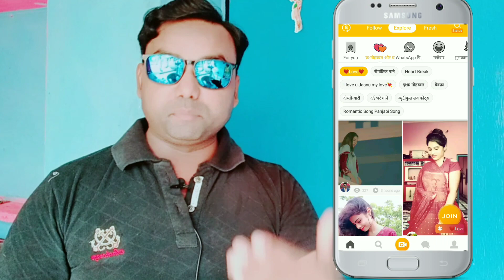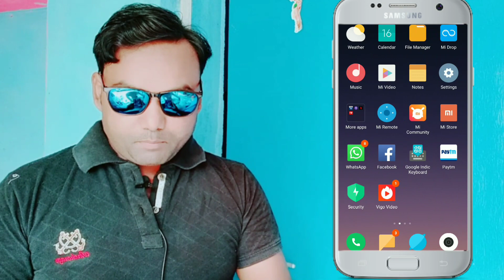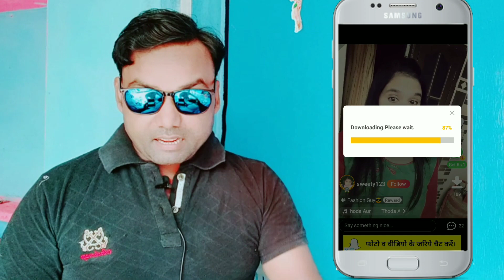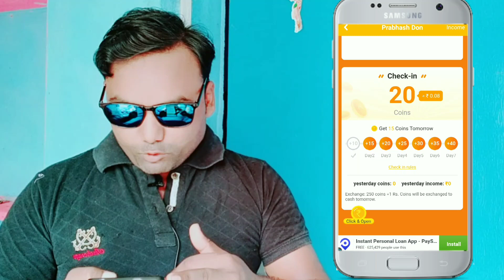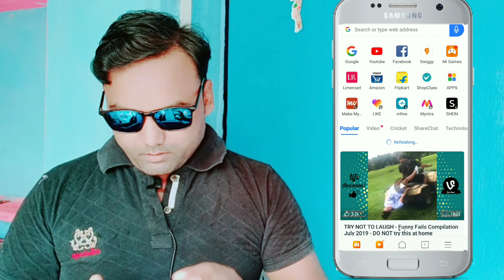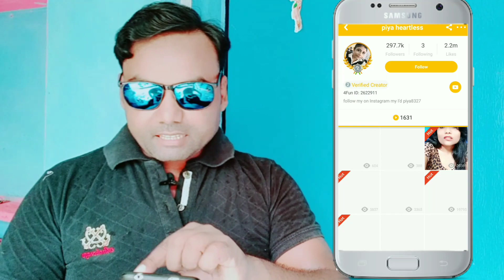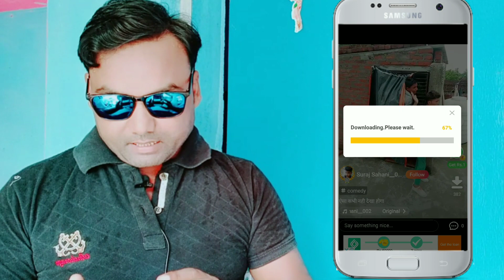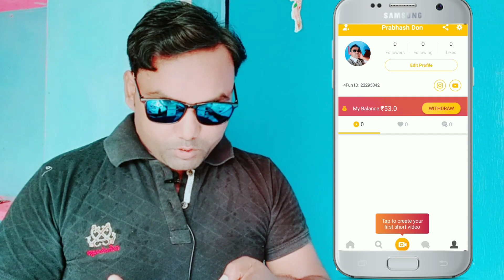विगो टिकटोक लाइक का बाप आ गया सबसे ज्यादा पैसा, सबसे ज्यादा वीडियो वायरल करने वाला, लूट लो पैसा इससे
ओरिजनल अप्लीकेशन यहाँ से लोड करें